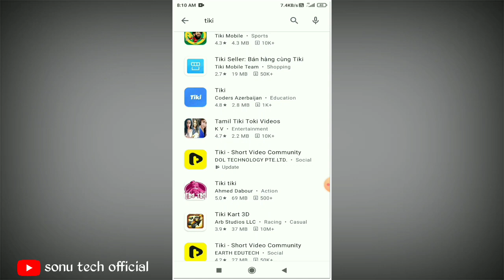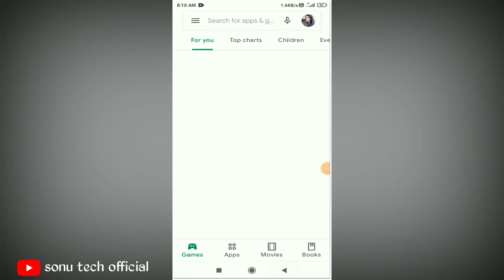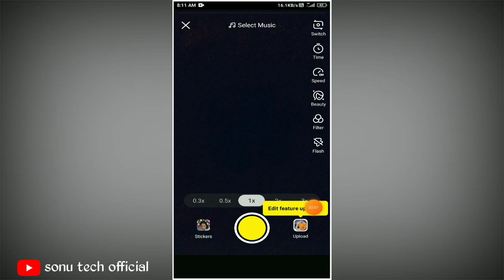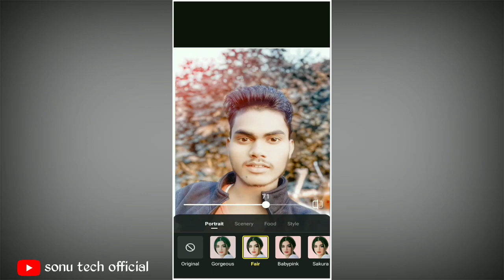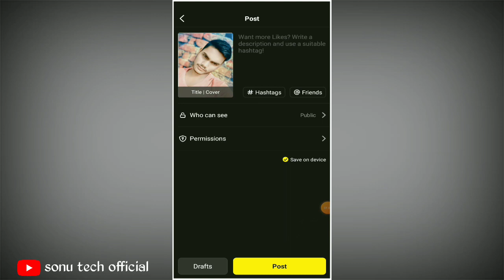Tiki app me photo se video kaise banaye || How to make video with photo in tiki app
your quiries-
Tiki app se photo se video kaise banaye How to make video from photo in tiki app
Tiki app me photo se video gana ke sath kaise banaye
How to make photo video in tiki app
Tiki app me photo se video gana bala kaise banaye
Tiki app par photo video kaise banaye How to make video in tiki app
Tiki app me video kaise banaye naye tarika se
Tiki app se photo video kaise banaye
Tiki par photo se video kaise banaye
Tiki app kaise chalaye phone se
Tiki app kaise use kare gana bala